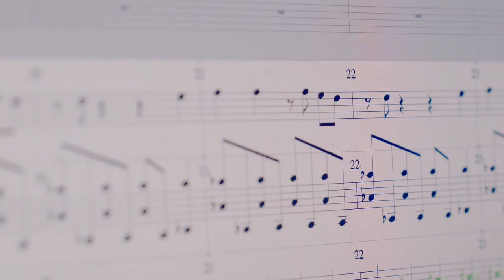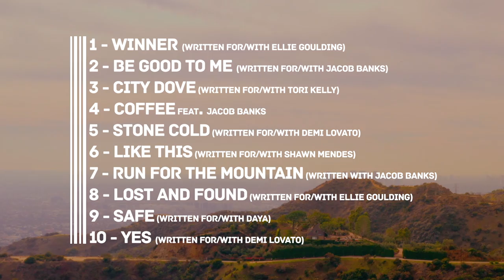LALEH - Postcards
Postcards is Laleh's 8th studio album with new acoustic recordings of songs she has written and produced for Shawn Mendes, Jacob Banks, Demi Lovato, Ellie Goulding, Daya & Tori Kelly. In an industry and a world where, according to Billboard magazine, only 2% of music is produced by women Laleh's journey is pretty remarkable and this is just the beginning.

On this album we get to know what she has been up to between tours and recording her own music and get familiar with some of her accomplishments as a producer and a writer in LA.

CREDITS

All Songs Produced, Performed, Recorded & Engineered By Laleh Pourkarim at Lost Army Studio in Los Angeles
Assisting Engineering by Gustaf Thörn
Mixed by Michael Ilbert at Hansa Mix Room, Berlin
Mastered by Emelie Lazar at The Lodge, New York

01 WINNER
Written by Laleh Pourkarim & Ellie Goulding
Publishing by MXM Music AB administered by Kobalt Songs Music Publishing (STIM)
Guitar by Samuel Gajicki
Piano by Johan Röhr & Gustaf Thörn
Strings Arranged by Erik Arvinder & Sebastian Örnemark
Strings Conducted by Erik Arvinder

02 BE GOOD TO ME
Written by Laleh Pourkarim, Jacob Banks, Jonathan Percy Stalker Saxe, Pierre-Luc Rioux & Yonatan ”xSDTRK” Ayal
Publishing by Lost Army & Laleh administered by SONY/ATV Allegro, Warner-Tamerlane Publishing Corp. (BMI) and Jacob Akinoso pub designee
Vocals & Backing Vocals by Laleh Pourkarim
Strings Arranged and Conducted by Erik Arvinder
Piano by Johan Röhr
Harp Programming by Gustaf Thörn

03 CITY DOVE
Written by Laleh Pourkarim, Tori Kelly & Ilya Salmanzadeh
Publishing by MXM Music AB administered by Kobalt Songs Music Publishing (STIM), Warner Chappell Music & SONY/ATV Music Publishing
Guitars by Samuel Gajicki
Bass by Andreas Unge
Piano by Gustaf Thörn
String Programming by Gustaf Thörn

04 COFFEE - Feat. Jacob Banks
Written by Laleh Pourkarim & Jacob Banks
Vocals & Backing Vocals by Laleh Pourkarim & Jacob Akinoso
Piano & Keys by Laleh Pourkarim

05 STONE COLD
Written by Laleh Pourkarim, Demi Lovato & Gustaf Thörn
Publishing by MXM Music AB administered by Kobalt Songs Music Publishing (STIM), DDLovato Music & Universal Music Publishing
Bass by Laleh Pourkarim

06 LIKE THIS
Written by Laleh Pourkarim, Shawn Mendes & Gustaf Thörn
Publishing by MXM Music AB administered by Kobalt Songs Music Publishing (STIM), Songs Of Universal INC & Mendes Music

07 RUN FOR THE MOUNTAIN
Written by Laleh Pourkarim and Jacob Banks

08 LOST AND FOUND
Written by Laleh Pourkarim, Max Martin, Joakim Berg, Ellie Goulding & Carl Falk
Publishing by MXM Music AB administered by Kobalt Songs Music Publishing (STIM), BMG & Cannoli Songs

09 SAFE
Written by Laleh Pourkarim, Joel Little & Grace ”Daya” Tandon.
Publishing by Lost Army & Laleh administered by SONY/ATV Allegro, EMI Blackwood Music INC
String Programming by Gustaf Thörn & Laleh Pourkarim
Keys & Mellotron by Laleh Pourkarim
Bass by Gustaf Thörn

10 YES
Written by Laleh Pourkarim & Demi Lovato
Publishing by MXM Music AB administered by Kobalt Songs Music Publishing (STIM), DDLovato Music & Universal Music
Keys & Vocoder by Laleh Pourkarim

Strings Recorded by Willem Bleeker at Baggpipe Studios, Stockholm
Violins by Fredrik Syberg, Jannika Gustafsson, Lola Torrente, Gabriel Cornet, Patrik Swedrup, Ylva Larsdotter, Claudia Bonfiglioli, Won-Hee Lee, Andrej Power, Karin Eriksson, Martin Stensson, Åsa Wirdefeldt, Daniela Bonfiglioli, Anna Stefansson, Emma Nyman & Daniel Migdal
Violas by Mikael Sjögren, Christopher Öhman, Kim Hellgren, Riikka Repo, Dashiel Nesbitt & James Opie
Cellos by Gudmund Ingwall, Fred Lindberg, Pelle Hansen, Kati Raitinen, Johannes Rostamo
Double Bass by Sigrid Granit, Bård Ericson, Katarina Lindgren